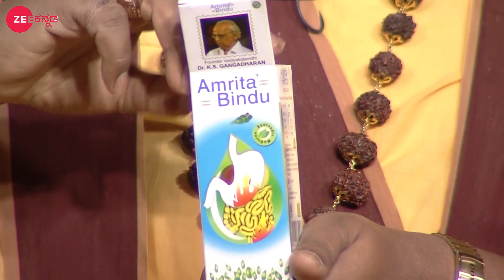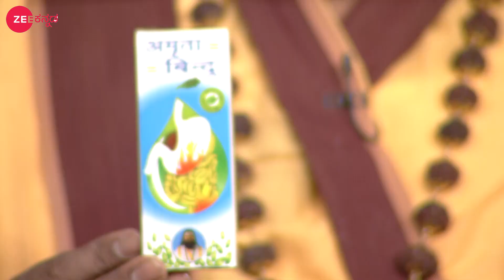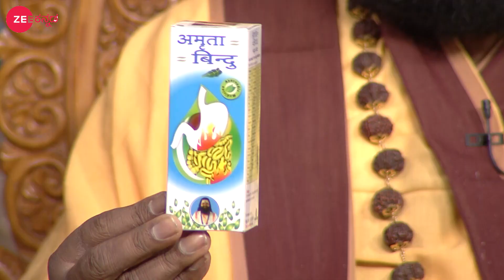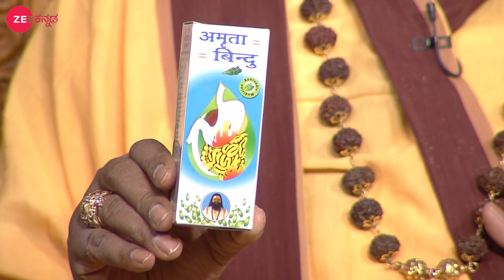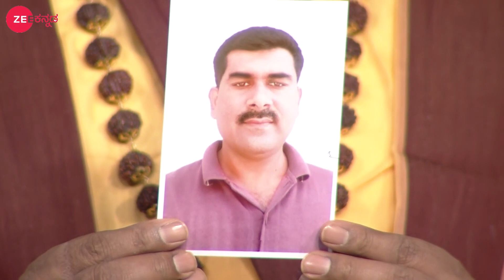Maharishi Vaani - Full Episode - 2457 - Shri Maharshi Ananda Guruji - Zee Kannada